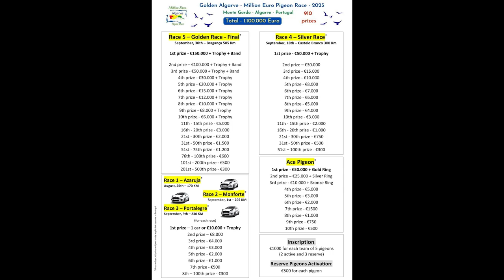video start 2023